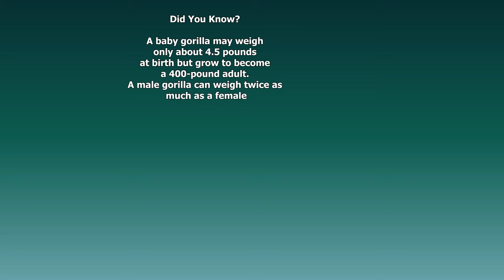Unveiling Mobi: Prague Zoo's Latest Baby Gorilla Sensation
"Duni had a baby girl on the 2nd January 2024 and her name is Mobi." Introduction to the entire troop
The mother is coming down from the rocks, holding her little girl. She loves the window of their habitat and lies down right in front of me. The first close up is her foot though :-). Moving a bit to the side so I can see. It's not easy as you can imagine the zoo is quite busy with everyone wanting to see the little baby. The first little glimpse I get, her eyes are wide open, peaking from under mum's arm. Duni got her baby on her chest holding her little arms.
Unfortunately I had to change the sound as it was quite busy and loud. It is especially a shame with this zoo, as they have done something I never experienced before in a zoo. For the gorillas, their area is soundproof, but the visitors get the full experience and sound from the gorillas, and yes, even their farts, lol. They have set up speakers in the gorilla area, which get amplified so the visitors can hear it. Unfortunately, when there are too many people and kids being kids, the sound gets pretty much masked out, preventing the whole experience. As I just came back, and I'm still editing most of the videos, I keep an ear out for any sounds that are audible, and I will leave them in the video for you to enjoy.

🧳From Animals to Architecture: Prague Awaits! Explore the charm of Prague with our exclusive Expedia deals! Immerse yourself in the rich history, stunning architecture, and vibrant culture of this enchanting city. Book now for an unforgettable experience!

🦍Express yourself with customizable T-shirts, stickers, apparel, homeware, and more from rawshutterbug Zazzle

🦍Amazon USA 🇺🇲 Store

🦍 Amazon UK 🇬🇧 Store:

📷Join the adventure on my travel channel, exploring zoo hyperlapses, walkthroughs, and animal habitats and more.

And guess what? Your support means the world to me – thanks for dropping by and watching and commenting.